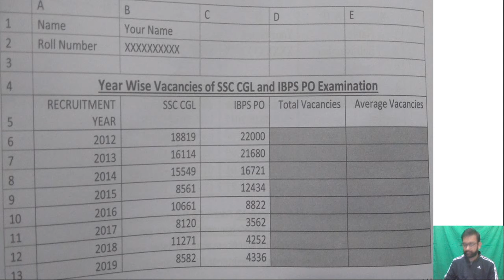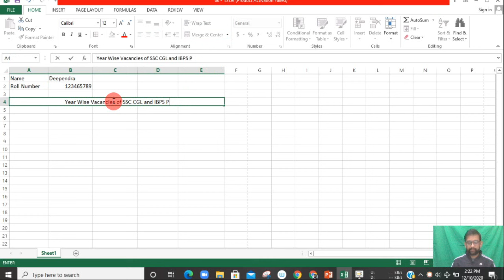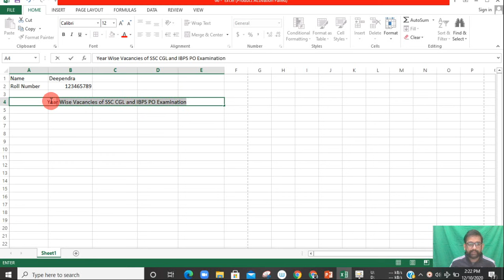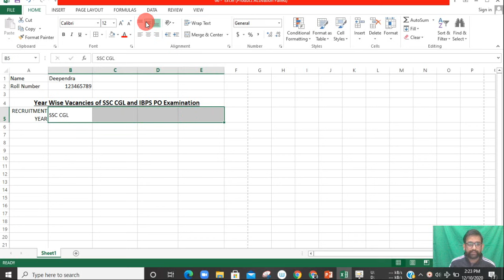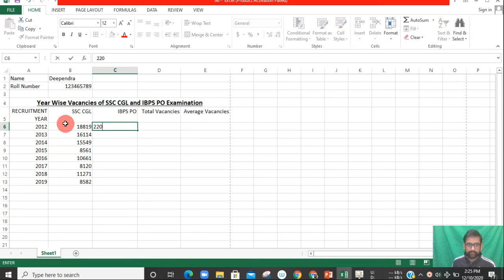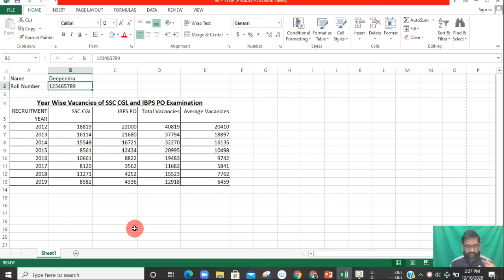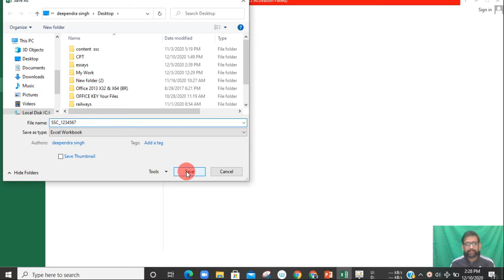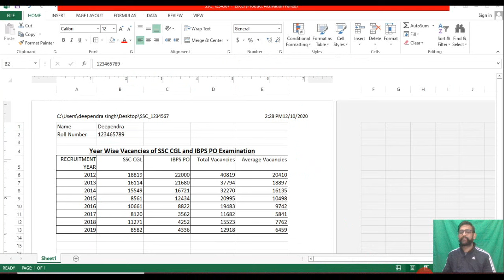CPT Module (Practice Set- 8) | SSC CGL 2018 Tier4 | MS Excel | BlackBook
This test series contains 4 sets of 25 questions each from the Quantitative Aptitude section of all government exams. Solutions and analysis for all questions will be discussed by Abhinay Sharma at 6 PM the next day day in a detailed special class.